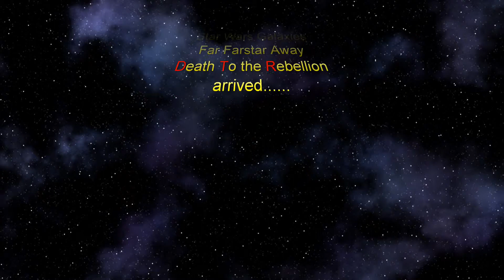SWG Restuss PVP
Sometimes the wait for a little action dragged on a touch